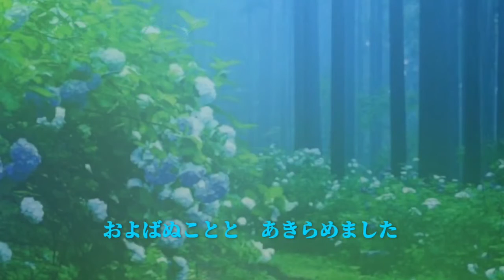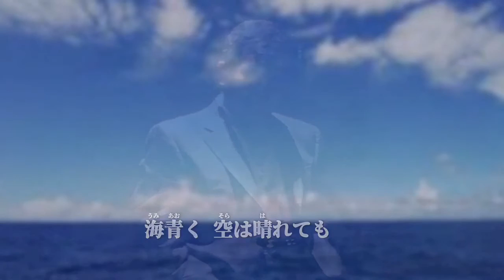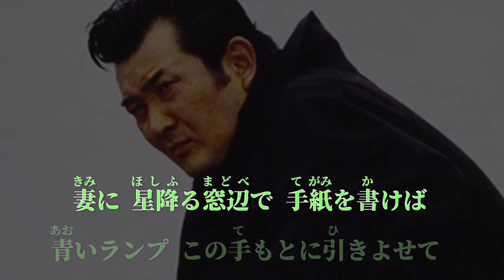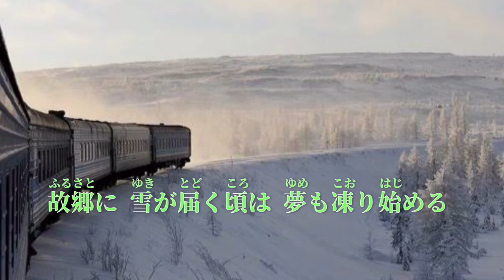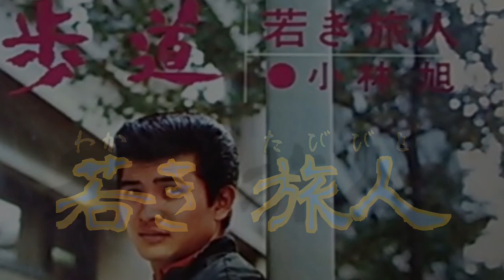小林旭メドレー5曲 PART23 coverタキオン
雨に咲く花
夢のあとさき
シベリア鉄道
ララバイを歌いつづけて
若き旅人
令和元年ももう終わりに近ずいています。
みなさんには大変 お世話になりました、今年
、最後の一曲になります。
風邪がひどくて歌えませんので、予め唄っていた歌を
アップしますね。
皆さん、風邪を引かない様に良いお年をお迎え下さいね。